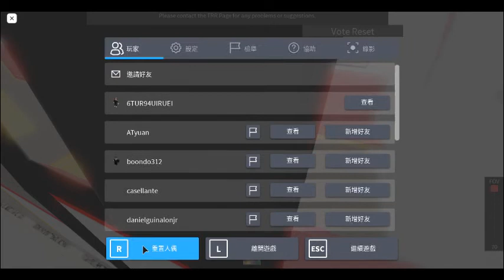[攀越330訂閱新篇章成就禮物影片EP20，新嘗試，創新化。]Roblox勞鐵慢鐵由靖明至卡努士平原接朋友，埋站時慢鐵大幅追上，並率先埋站，轉快鐵往勞鐵西門，再無限次進行重置人偶更換勞鐵站。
拍攝日期:26/06/2020，所有版本的出片時間表已經上載至我的YouTube Channel，未觀看短視頻的觀眾們可到我的頻道上觀看，觀眾們連其他舊有的精彩視頻也想觀看，亦無任歡迎。我的抖音短視頻name:kaminglaw，多謝大家的訂閱，記得要留言，按讚好，訂閱我和samuel suen&C/S/K YouTube聯營頻道&ATENU1020 Studio UC & S Samuel Suen 聯營頻道，仲有分享給身邊的人。Thank you so much for your scricribe，and share。我還差很少就到3?0個訂閱者，要到3?1位，我先會拍片慶祝的。Thank you so much for your scricribe，and share。C/S/K YouTube聯營頻道LINK